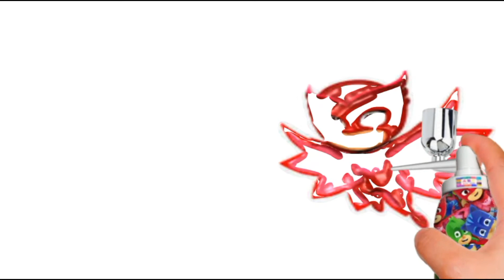Coloring: Coloring RITZ Colors